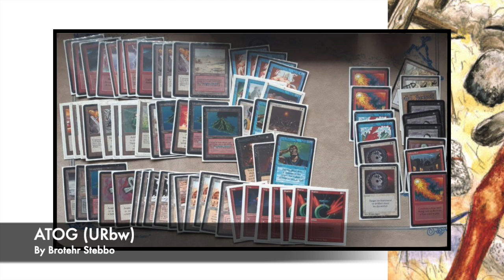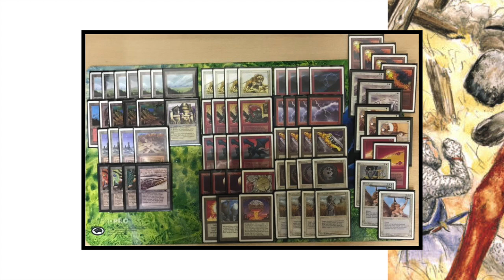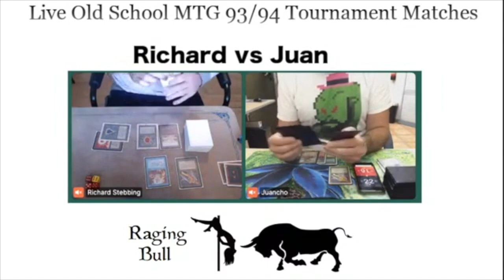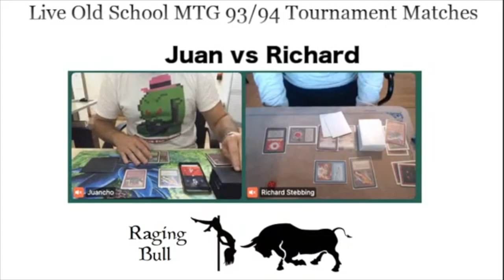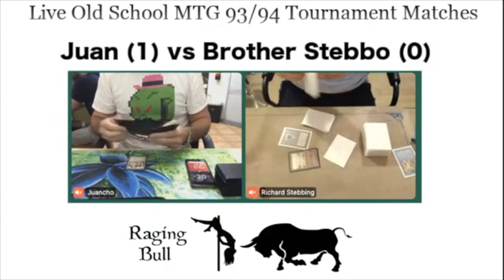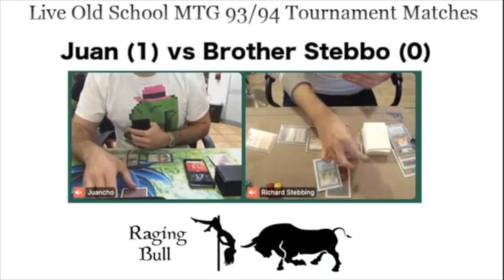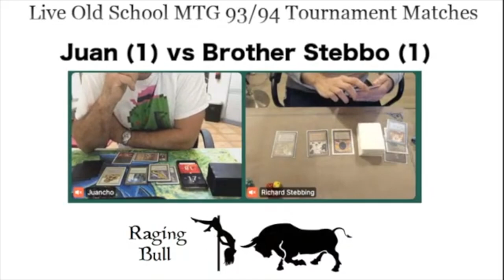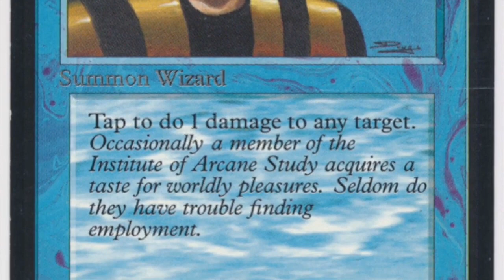Top 8. Atog (URbw) vs Pink Weenie | Raging Bull Series | OS MTG | #238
After the Swiss Rounds, we are ready to dive into the top 8 of this Old School MTG tournament. In this match we find Brother Stebbo from the Brothers of Fire with his summer Atogs facing Spanish veteran Juan Lopez with his Pink Weenie deck. Can the Ironclaw Orcs put a dent into the highly effective Atog deck? There's only one way to find out.

06:52 - Take me to the Games

and four out more about this tournament and other RBS events.

This Old School Magic Game plays according to the Swedish B&R list and re-print policy. Would you like to know more about the rules? Take a look at the rules vid